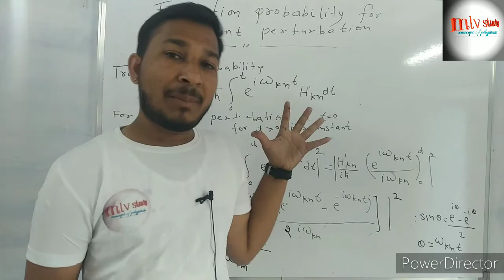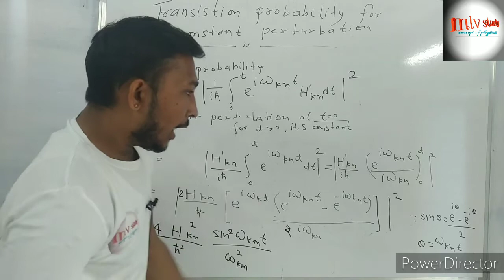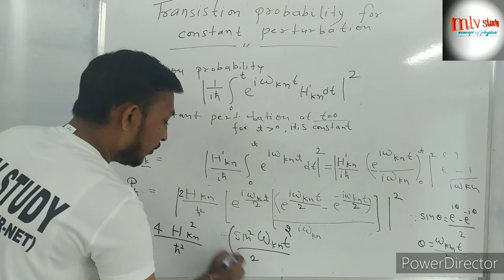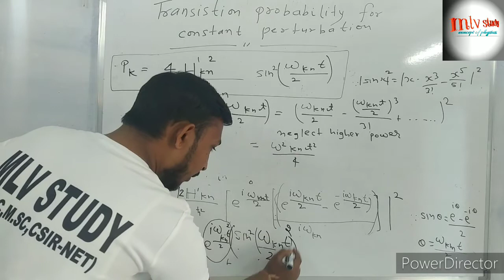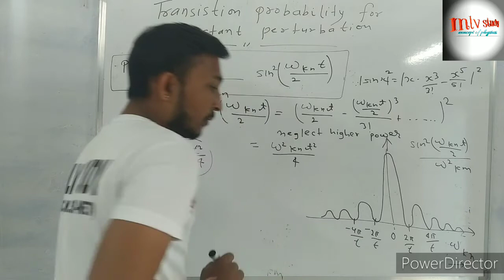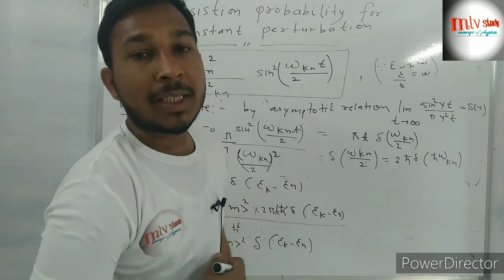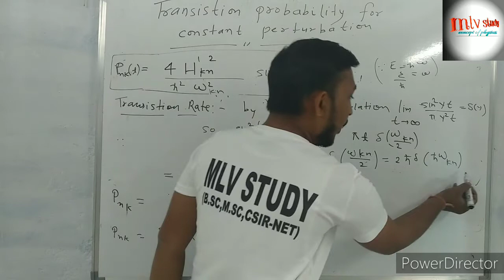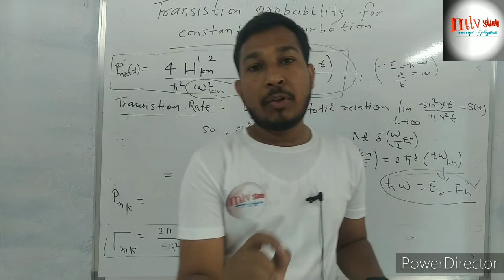transition probability for constant perturbation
transition probability for constant perturbation in hindi
Constant perturbation in time dependent perturbation theory